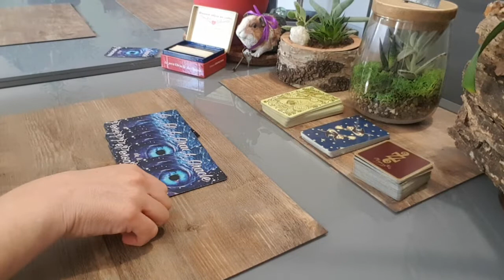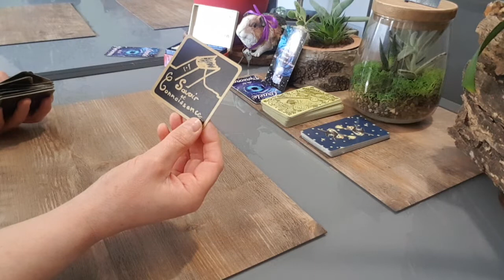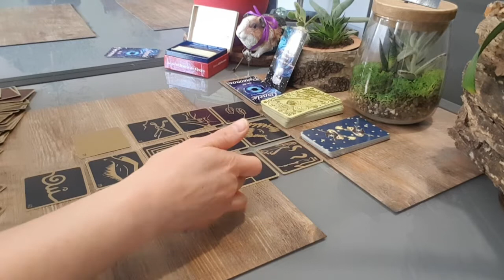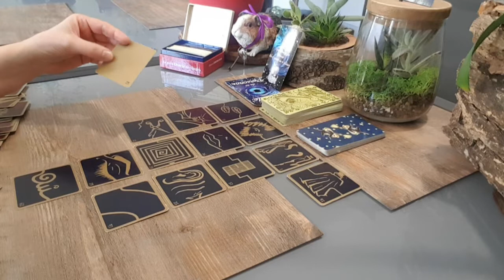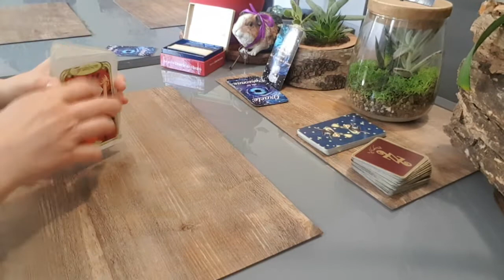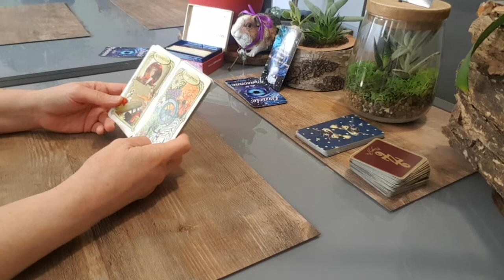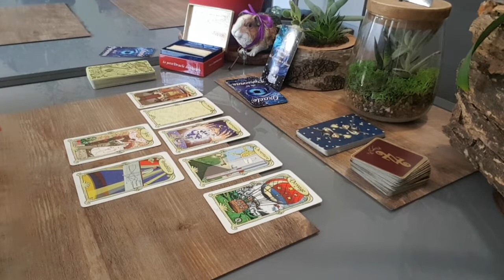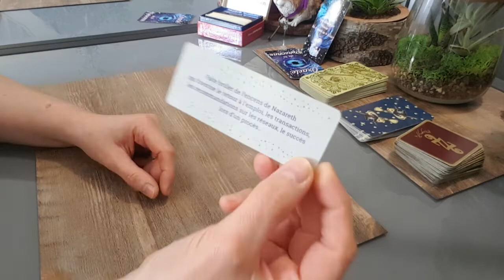Guidance générale pour les Verseau Mai 2021.